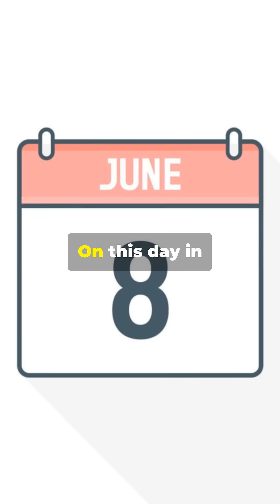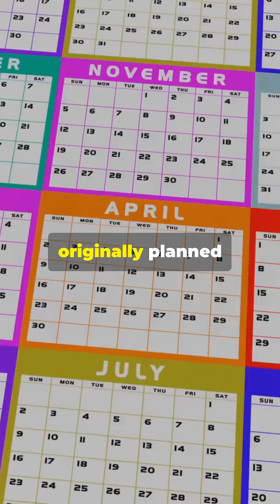On This Day in Space: 8 June - Venus, Zarya, Spirit & Ax 4 Delays 🚀| D3 Cosmic Recap!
On June 8, history lifted off! From the launch of Mariner 5 to Venus, to Zarya—the first ISS module—this day honors bold moves and steady progress. We also remember Spirit’s inspiring mission on Mars and Ax-4’s delayed countdown. Join us in celebrating these milestones in space history.

📅 Keep looking up — and never stop sharing your passions!

💛 Let’s hit 3K by June together!